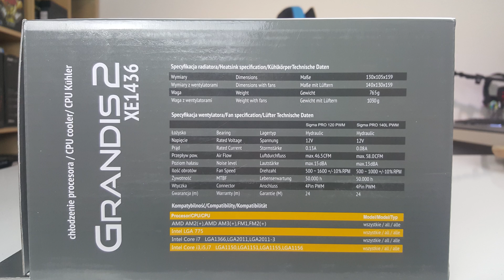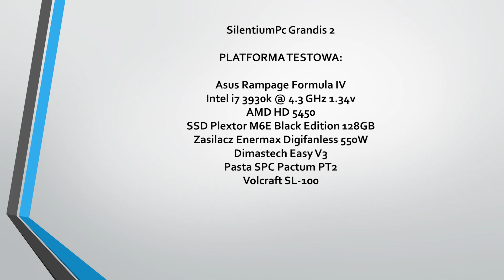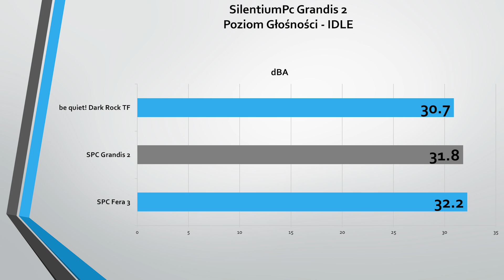SilentiumPc Grandis 2 XE 1436 - premierowy test Coolera CPU